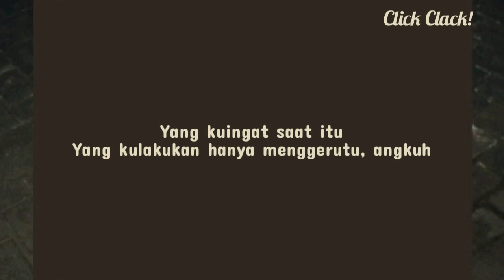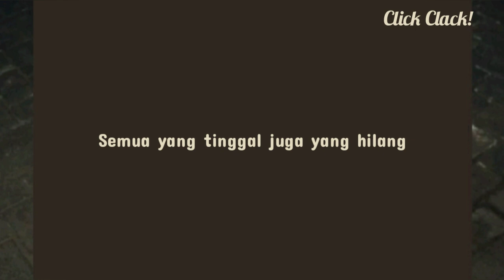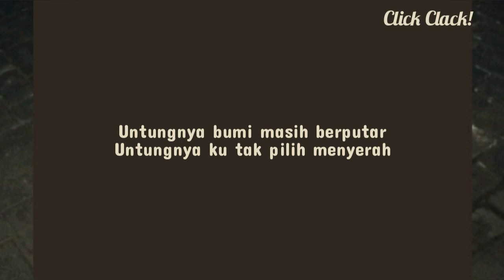Bernadya - Untungnya, Hidup Harus Tetap Berjalan (Lirik)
Artis: Bernadya
Dirilis: 2024
Album: Sialnya, Hidup Harus Tetap Berjalan
Genre: Pop

Ini adalah lirik lagu dari Bernadya yang berjudul Untungnya, Hidup Harus Tetap Berjalan.